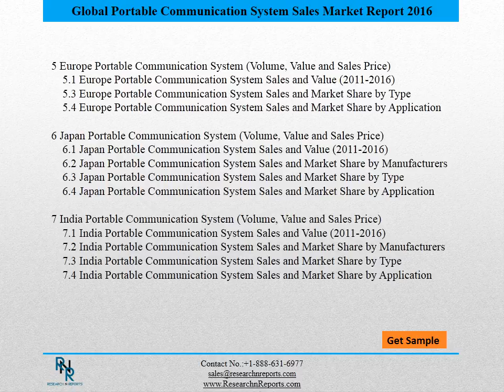Premium Insight Global Portable Communication System Market 2016-2021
The Global Portable Communication System market research report analyzes this market on the basis of its market segments, major geographies and current market trends. Geographies studied in this research report are North America, Asia Pacific, Europe, and Rest of the world.